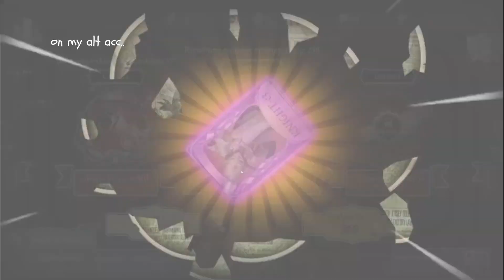PC hunter mains | Hunter Gameplay